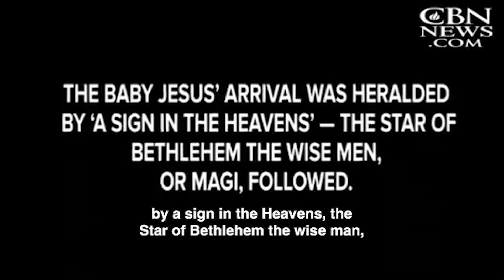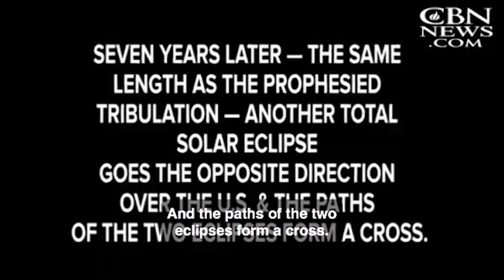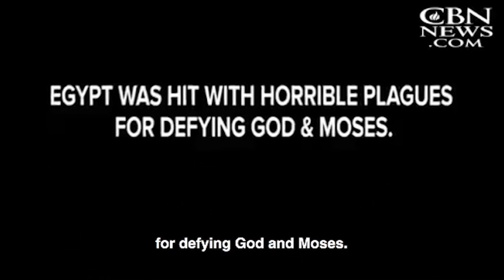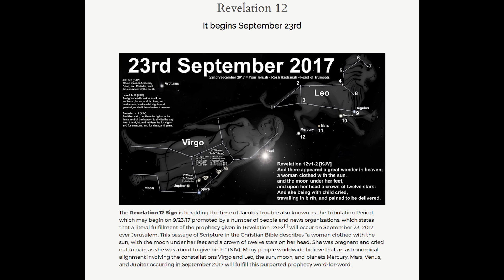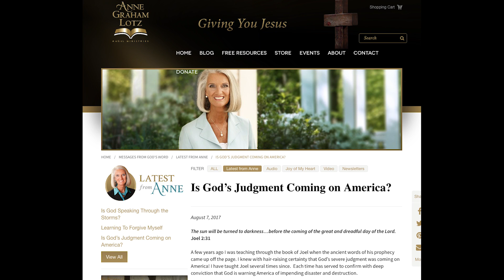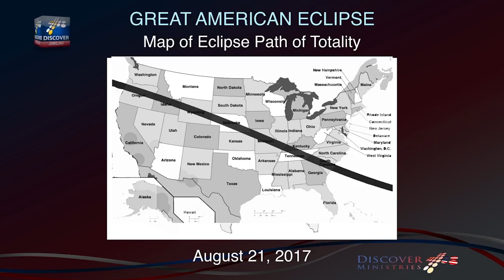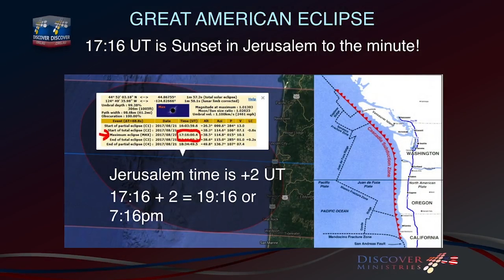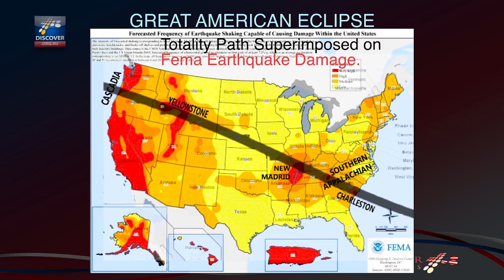His Spirit Is Our Hope - Part 2 // Isaiah 44:1-28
Isaiah's calling as a prophet was primarily to the nation of Judah and to the city of Jerusalem, He urged the people to repent from their sins and to return to God. He also foretold the coming of the Messiah and the salvation of the Lord and the End of days events...

WNV695 - Isaiah: God Is Our Salvation